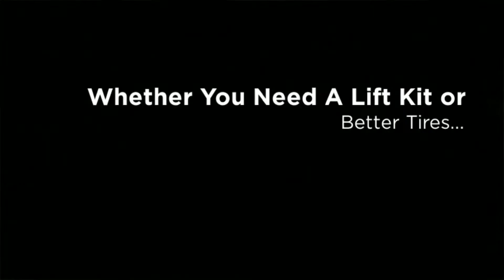Golf Carts Accessories Tyler TX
Do you need some golf carts accessories Tyler TX?  If so, The Cart Shed is the place for you!  Come by and see us today at 17490 US Hwy 69 South in Tyler, TX 75703!!  We look forward to seeing you!